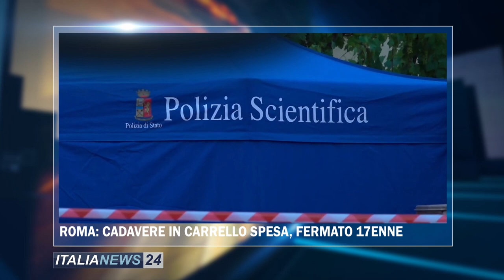TG ITALIA NEWS 29 GIUGNO